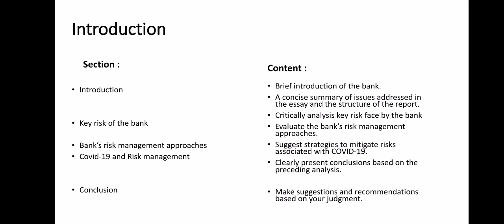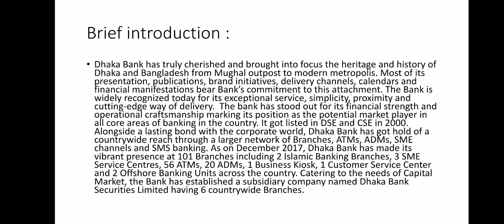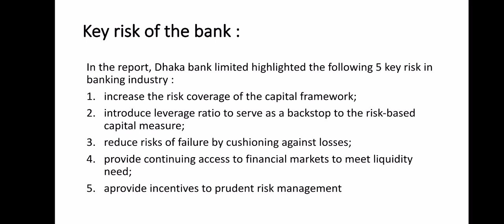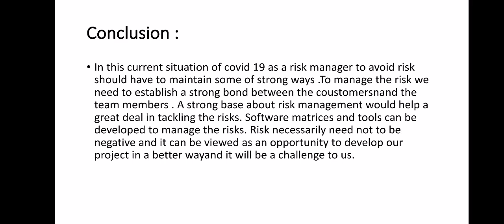Dhaka bank limited presentation